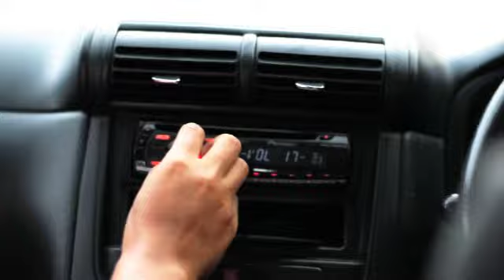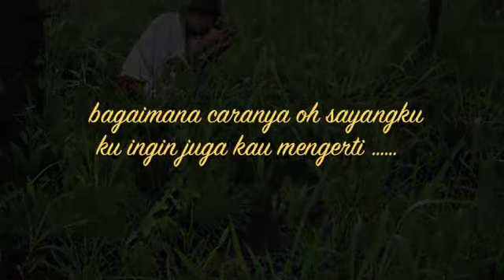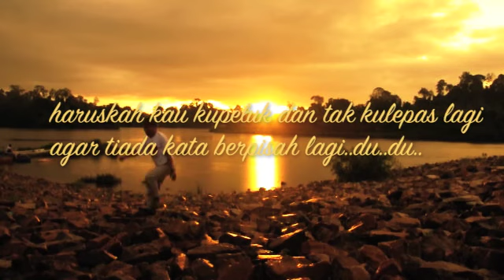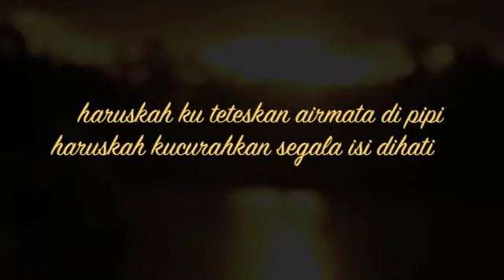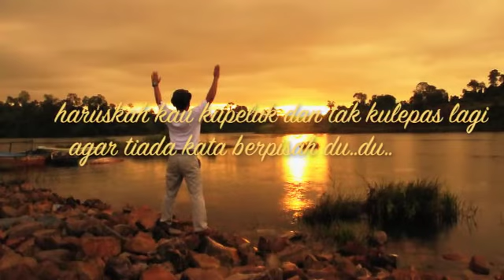Masih Ada By 2D With Lyrics